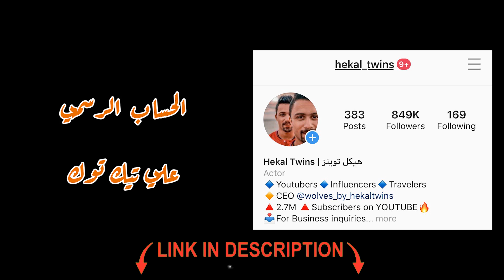اخر هدية في الصندوق العشوائي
فتحنا الصندوق الاسود العشوائى ( صندوق الحظ ) و لقينا فيه هدايا كتير و اغرب هدية هتشوفوها في الفيديو ... !!